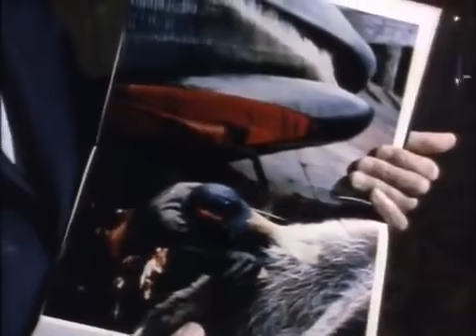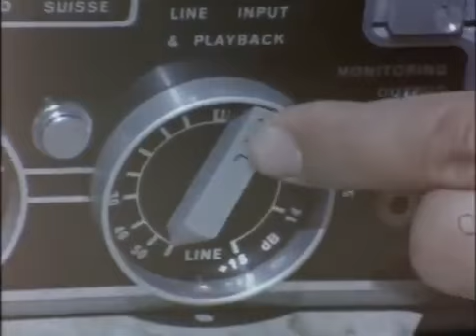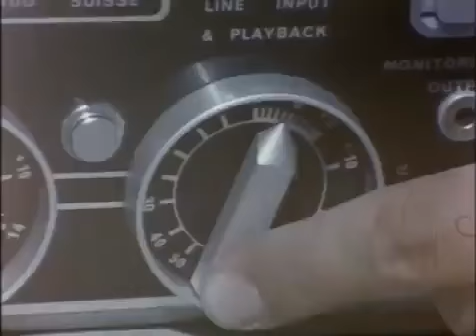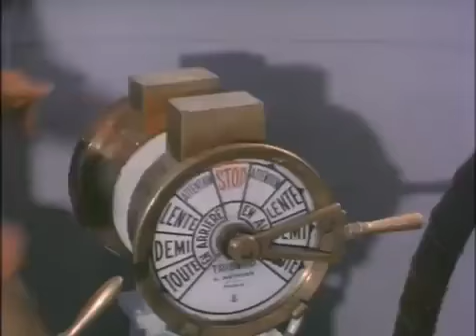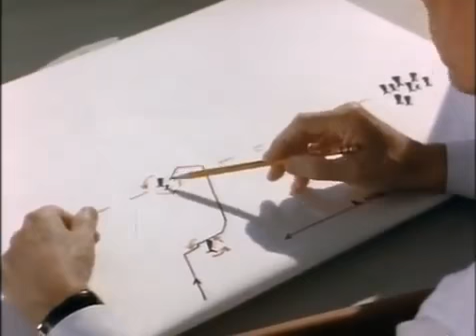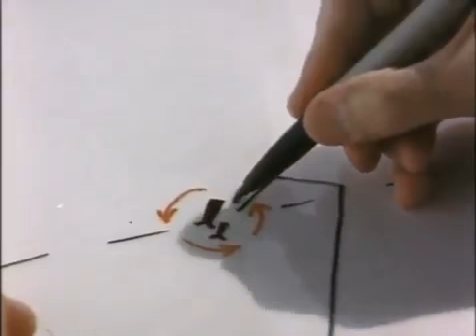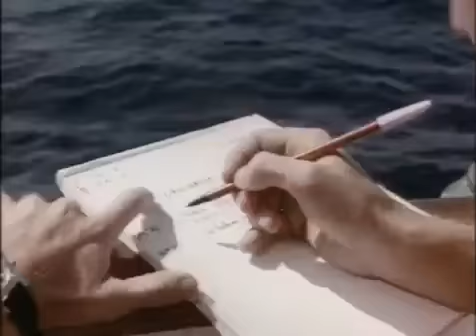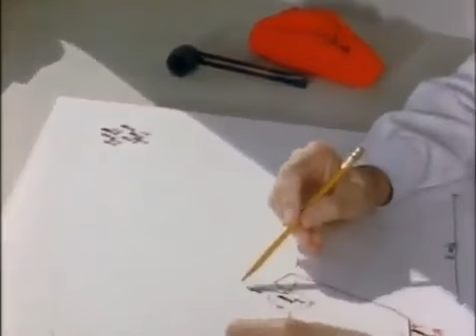Exploring The Mysterious World of Whales | Documentary